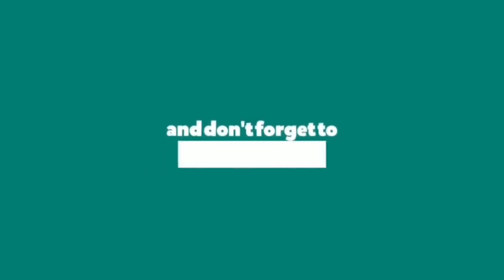INI BEDA NYA MARCHING BAND TNI DAN ANGKATAN PERANG KERAJAAN SWEDIA / ROYAL SWEDISH ARMY IN STOCKHOLM